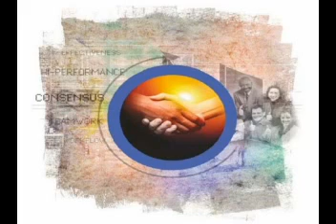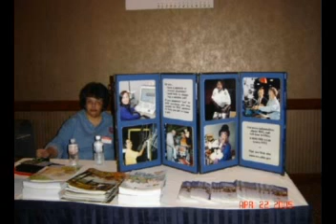Let's Work Together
Slideshow of OCSEA/AFSCME Council 11 set to Canned Heat music.